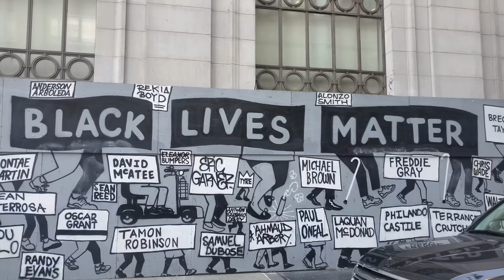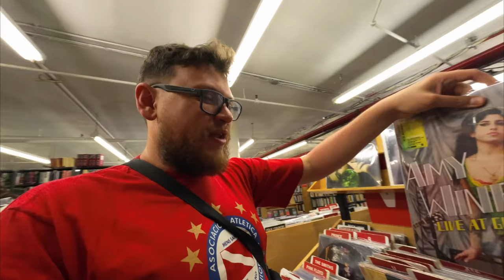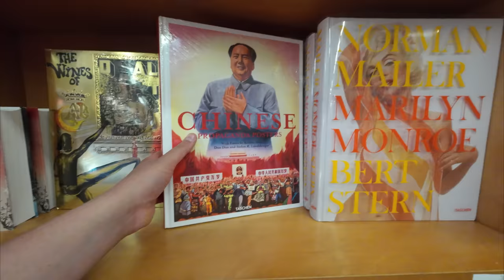Las JOYA SECRETA de Nueva York | Rockaway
Hay una forma de escaparse de la gran urbe newyorkina y conocer unas hermosas playas, que a mi parecer, son mejores que las de Miami y que tienen algo en común con San Clemente y Mar del Tuyú. Para llegar lo hice en barco, habiendo pasado previamente por la mejor librería newyorkina y habiendo concluido el día en Williamsburg, Brooklyn, la tierra de los judíos ultraortodoxos y los hipsters.

MIS REDES